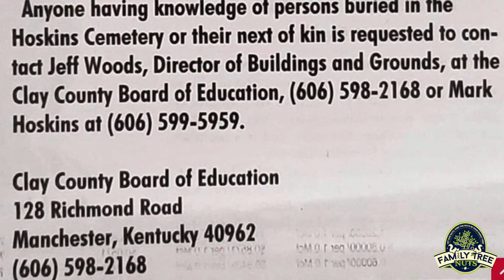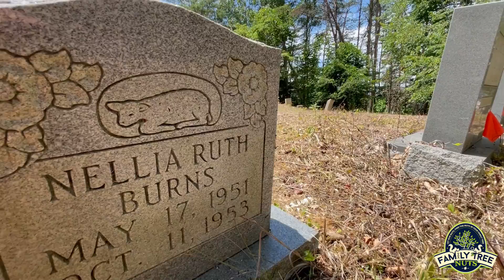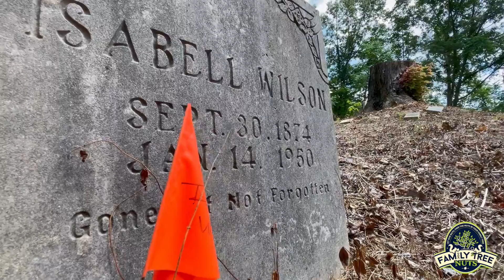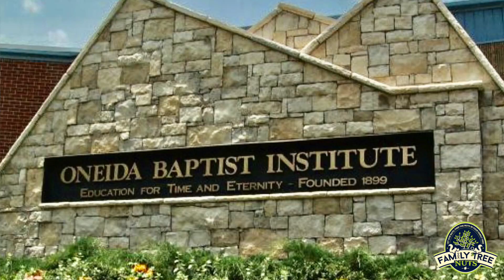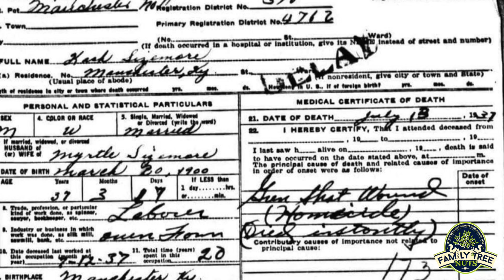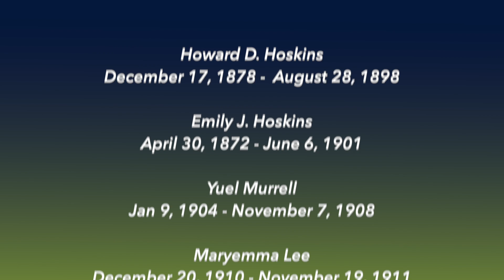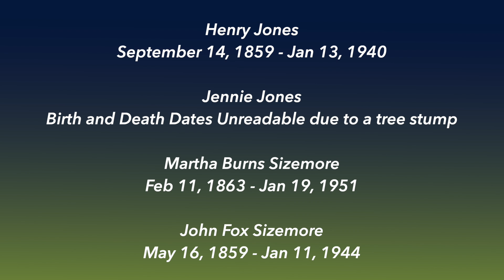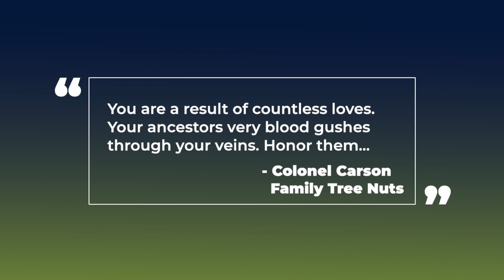MOVE THIS CEMETERY FOR BASEBALL?! HOSKINS CEMETERY! CLAY COUNTY, KY! HISTORY, ANCESTRY & GENEALOGY!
The Clay County School Board wants to move the graves in this cemetery so that they can build a. BASEBALL FIELD! Family Tree Nuts was contacted by several family members that have ancestors in Hoskins Cemetery to see if we could help. We agreed to get involved to tell the story of this atrocity. You will be shocked to find out that within those buried here are Veterans, Native Americans, and babies. We need as many eyes as we can get, from all over the country on this matter!